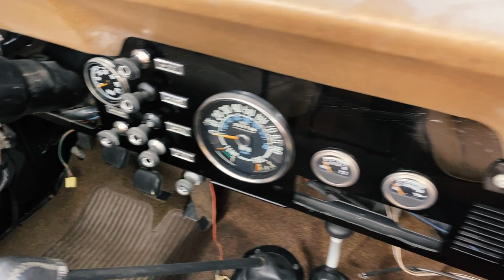Restauro JEEP CJ7 del 1978 Golden Eagle | un motore speciale da rrimettere a nuovo by 4WD Italia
Benvenuti su 4WD Italia! In questo affascinante video, vi condurremo in un viaggio nel tempo attraverso il restauro di una leggendaria Jeep CJ7 del 1978, la Golden Eagle. Ma c'è di più: questo veicolo è dotato di un motore speciale che ha bisogno di essere riportato all'antico splendore. Scoprirete ogni dettaglio di come il nostro team di esperti di 4WD Italia ha trasformato questa iconica Jeep, dalla riparazione del motore alle migliorie estetiche. Questo restauro non è solo un omaggio alla storia automobilistica, ma anche un'opera d'arte in movimento.

4WD Italia dal 2011 è il punto di riferimento in Italia per tutti i possessori di Jeep e Fuoristrada Americani. Riparazione e preparazione omologata di ogni modello di Jeep e Truck Americano, classico o moderno. Restauri completi e parziali . Vendita di ricambi e accessori importati direttamente dagli Usa. Quattro Store con officina a Milano, Roma, Langhirano e Svizzera, più vendita online.

Presso 4WD Italia, la passione per le Jeep, il 4x4 e il fuoristrada è ciò che ci guida ogni giorno. Il restauro di questa Jeep CJ7 Golden Eagle del 1978 con un motore speciale è un'opportunità unica per mettere in mostra la nostra esperienza in materia. La nostra officina Jeep autorizzata è dedicata a portare al meglio le prestazioni dei veicoli, offrendo una vasta gamma di ricambi e accessori di qualità. Ogni Jeep è unica e il tuning e il restauro sono modi straordinari per far risaltare la personalità di questi veicoli. Siamo qui per dimostrare cosa è possibile fare con una Jeep e come una vecchia auto possa tornare in vita, pronta per avventure off-road epiche. Grazie per averci scelto come partner nella tua passione per il fuoristrada e le Jeep.

📍 Viale Europa, 75 20047 Cusago (MI)

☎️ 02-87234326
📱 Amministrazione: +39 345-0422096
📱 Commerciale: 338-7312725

📅 Lunedì-Venerdì 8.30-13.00 e 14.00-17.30. Sabato solo su appuntamento.